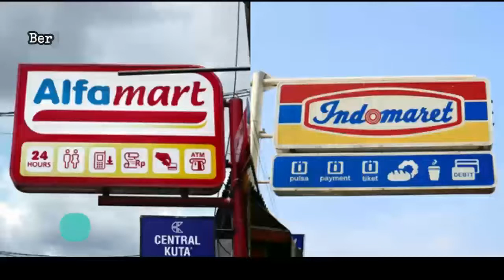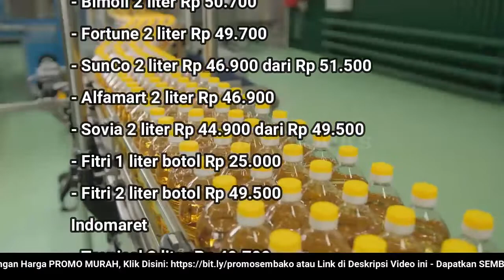🔴 UPDATE: Harga Minyak Goreng Hari Ini, Rabu 22 Juni 2022 di 41famart + 1nd0maret